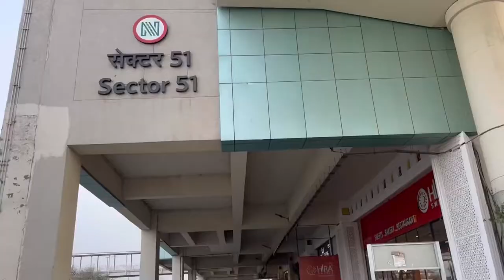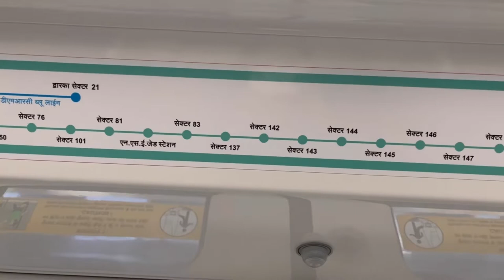Travelled first time in Aqua line | Mini Vlog | Noida Metro | How to travel in Aqua line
Aqua line | Noida metro | Noida and greater Noida | delhi metro | Everything about aqua line metro Noida | Neha and Nitu

The Aqua Line is a line of Noida Metro, a rapid transit system in Noida and Greater Noida in Uttar Pradesh, India. It consists of 21 metro stations from Sector 51 in Noida to Depot in Greater Noida. The line has been operational since 25 January 2019.